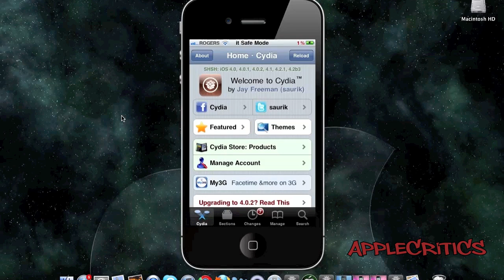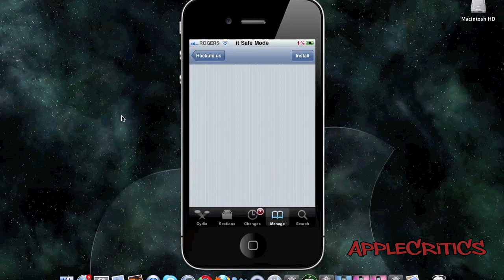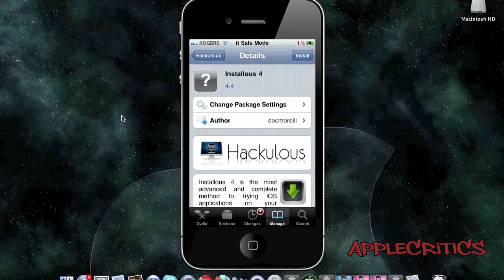How To Get Installous 4 And Appsync On iOS 4/4.0.1/4.1/4.2.1/4.3/4.3.1/5.0